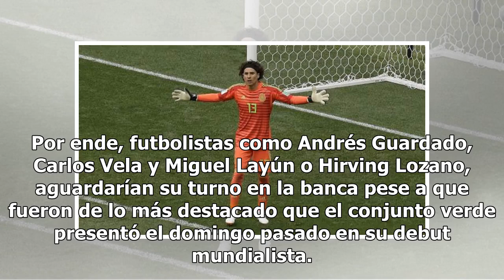Osorio sentaría a Ochoa en partido contra Corea del Sur